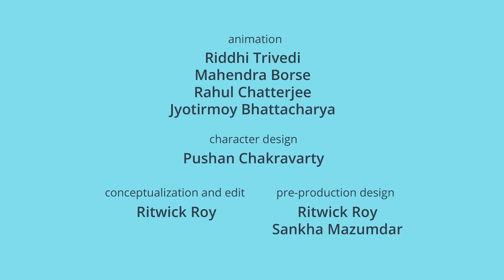Sing along with Piku N Tuki पिकु N टुकी - Main Promo Song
Welcome to the lush green world of Piku and Tuki! Deep in the heart of a dense forest. Piku & Tuki live in a cute little treehouse with their  parents.

Producer: Vishal Poddar & Maneesh Pathak
Created & directed by: Pushan Chakravarty
Creative producer: Longbir Ingti Kathar
Animation: Riddhi Trivedi, Mahendra Borse, Jyotirmoy Bhattacharya, Rahul Chatterjee
Promo song conceptualisation & edit: Ritwick Roy
Pre-production design: Ritwick Roy and Sankha Mazumdar
Composer: Sadhu S. Tiwari
Lyrics: Anant
Singer: Verushka Sudame
Music producer: Shantanu Sudame
Guitar: Shantanu Sudame
Mix and master: Samiran Das